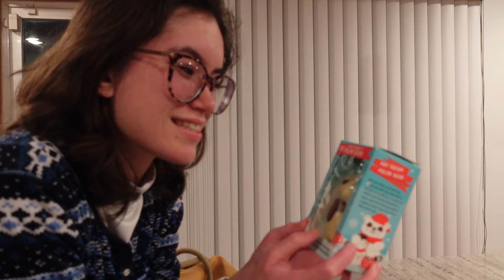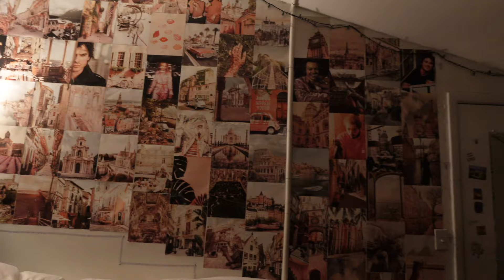a snowy winter night | my cozy winter night routine❄️☕️🛷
here is my cozy winter night routine!

spend a cozy/aesthetic/snowy winter night with me featuring hot chocolate, sledding in the snow, making a snowman/snowwoman, playing buzzfeed quizzes, trying some yanyan, watching harry potter and the prisoner of azkaban, and doing my nighttime skincare routine.

my nighttime skincare routine:
1. wash face with cleanser from dermatologist
2. jojoba oil for moisturizer